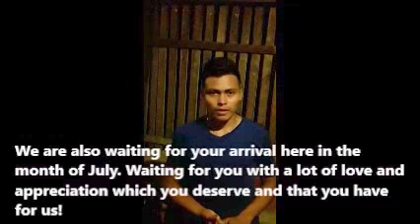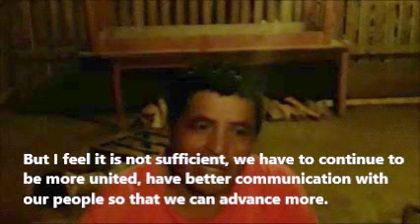May Visit, Las Margaritas 2